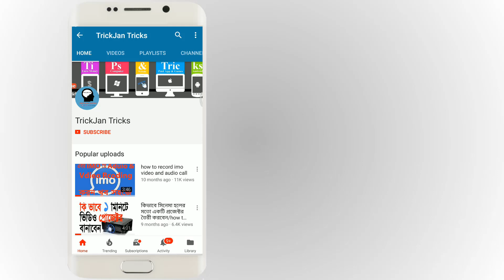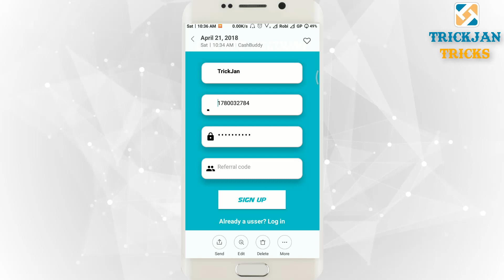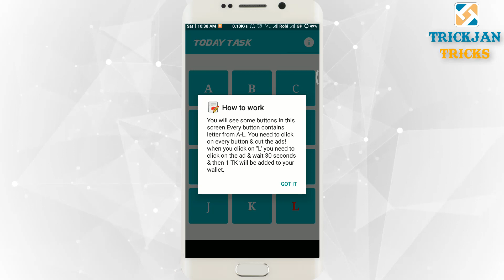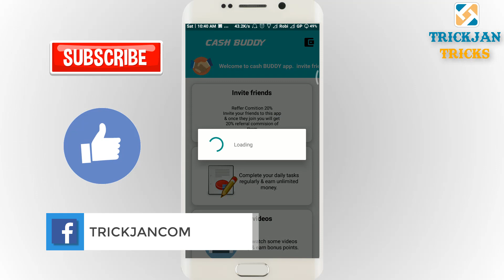নতুন ইনকাম এপ্স দেখলেই আপনার মাথা ঘুরে জাবে | cash buddy real earn money 2018